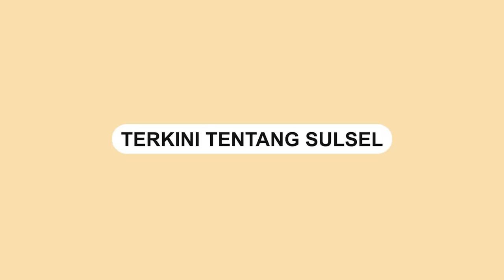Kapal-Kapal Kandas di Muara Sungai Pangkajene, Penumpang Turun ke Laut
Sejumlah kapal mengalami insiden kandas di muara sungai Pangkajene, Sulawesi Selatan, yang terjadi akibat tingginya endapan material pasir serta lumpur di wilayah tersebut.

Kejadian ini memaksa para penumpang yang berada di kapal untuk turun langsung ke laut guna memberikan bantuan kepada nahkoda dalam upaya mendorong kapal yang kandas.

Dalam video tersebut, terlihat bagaimana para penumpang dengan sigap turun dari kapal ke perairan untuk membantu nahkoda mengatasi situasi darurat tersebut.

Video terkini dan terbaru..